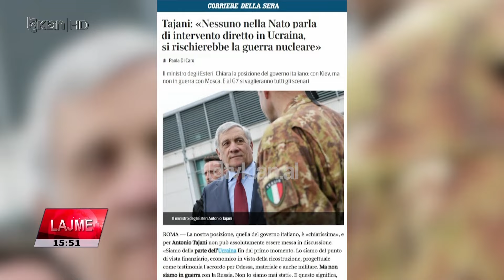Tv Klan - Tajani kundër Macron: Jo trupa ushtarake në Ukrainë. Do të ishte Lufta e Tretë Botërore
Italia distancohet nga deklaratat e presidentit francez Emmanuel Macron, që ka hedhur idenë e dërgimit të trupave të NATO-s në Ukrainë për të penguar Rusinë të fitojë luftën.

Për ministrin e Jashtëm italian, Antonio Tajani, kjo do të thotë “Luftë e Tretë Botërore”, siç u shpreh në një intervistë për të përditshmen Corriere Della Sera.

Antonio Tajani: Jam i mendimit që NATO nuk duhet të hyjë në Ukrainë. Do të ishte gabim. Ta ndihmojmë Ukrainën të mbrohet, por të hysh në këtë vend dhe t’i shpallësh Rusisë luftë, kjo do të thotë të rrezikosh Luftën e Tretë Botërore.

Ky propozim ka ndarë më dysh aleancën. Dërgimi i ushtarëve në Ukrainë që nuk pranohet nga vendet aleate perëndimore, mbështetet nga ato lindore që janë më afër zonës së konfliktit.

Ministrja e Jashtme e Finlandës, e cila së shpejti do të ketë në kufi ushtrinë ruse pas anëtarësimit të këtij vendi në NATO, thotë se kjo mundësi nuk duhet përjashtuar pasi nuk i dihet se sa e rrezikshme mund të bëhet situata.

Presidenti rus, Vladimir Putin paralajmëroi më herët se hyrja ushtarëve të NATO-s në Ukrainë do të marrë të njëjtën kundërpërgjigje si të ishte sulmuar Rusia.

Tv Klan